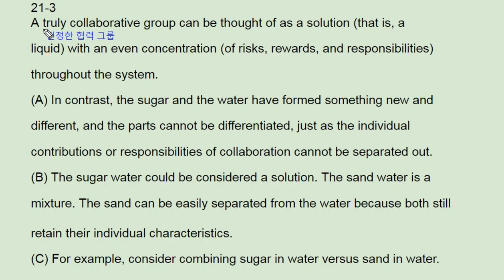ebs 리딩파워 속독속해 21강 3번 collaborte like sugar solution - 번개콩